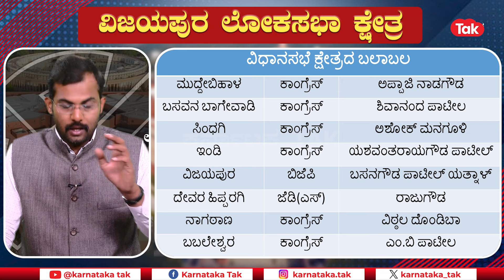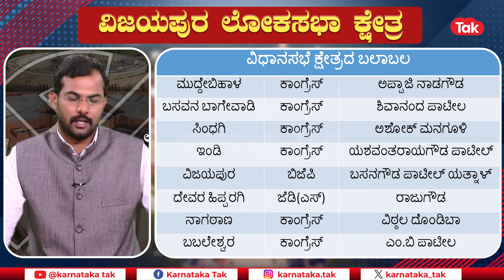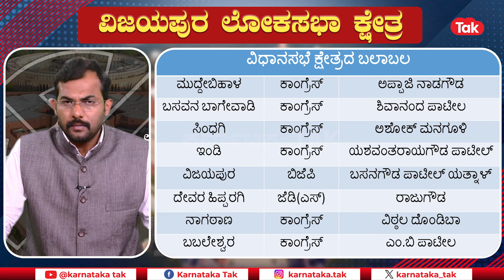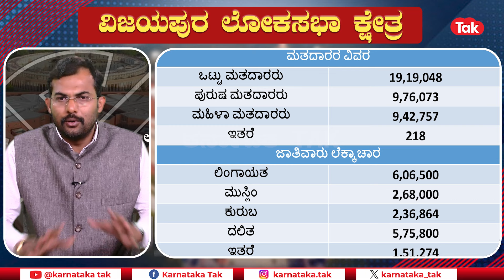Lok Sabha Polls 2024: ವಿಜಯಪುರ ಲೋಕಸಭಾ ಕ್ಷೇತ್ರದ ಸಮಗ್ರ ಚಿತ್ರಣ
ದಿನದಿಂದ ದಿನಕ್ಕೆ ಲೋಕಸಭಾ ಅಖಾಡ ರಂಗೇರುತ್ತಿದ್ದು, ವಿಜಯಪುರ ಲೋಕಸಭಾ ಕ್ಷೇತ್ರದಲ್ಲಿ ಭಾರೀ ಪೈಪೋಟಿ ಏರ್ಪಟ್ಟಿದೆ. ಆ ಕುರಿತಾದ ಕಂಪ್ಲೀಟ್​ಮಾಹಿತಿ ಇಲ್ಲಿದೆ.